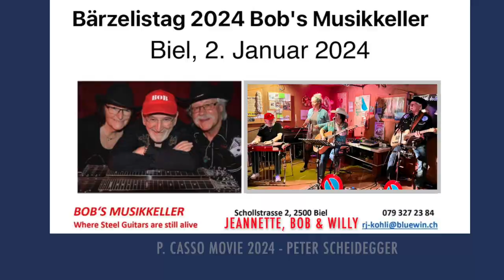BOB & JEANNETTE KOHLI with ALEXANDRA Bürki & WILLY Berger BIEL 2023 25 Min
BOB & JEANNETTE KOHLI with ALEXANDRA Bürki & WILLY Berger - BIEL: BOB's Musikkeller "Bärzelistag" 2. Januar 2024 -
P. CASSO MOVIE Peter Scheidegger